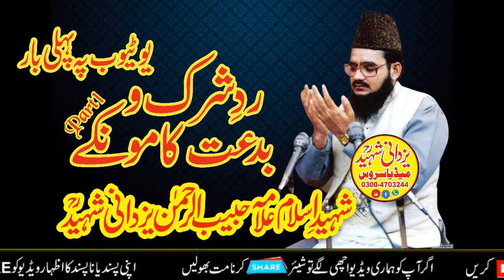Rad_E_Shiro Bidat part1 Kamonki By Allama Habib Ur Rehman Yazdani Shaheed R,a 03004703244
On the you tube channel of yazdani shaheed media service'Every statement of the life of yazdani shaheed can be found.
   Rad_E_Shiro Bidat part1 Kamonki By Allama Habib Ur Rehman Yazdani Shaheed R,a 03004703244#Shirk#Bidat#Kamonki#YazdaniShaheed#AllamaYazdani          topic: 1((Fazail_e_junta))
2((Sirat_un_nabi)) Daska
3: ((waqiya qarbala )) kamonki
4((Fikr •e•akhrat))Sailkot
5:((Shane quran))
6:((Islam aur matam))
7:((Sham_e_oliya))
8:((Sirat _un nabi :((khul qe azeem))Seaikhupura
10:((Khul qe azeem))Firoozwala
11:((kholq_e_azeem))Sailkot
12:((Kholq e azeem chunian                                                                                                  9:((khul qe azeem))Seaikhupura
10:((Khul qe azeem))Firoozwala
11:((kholq_e_azeem))Sailkot :((Kholq_e_azeem))Okara
13:((Kholq_e_azeem))Lahore
14:((Kholq_e_azeem))Chunian
15:((Touheed))
16:((Sham_e_sihaba))
17:((Sir at_un_nabi)) Daska
: 18:((Shan_e_quran))
19:((Shahad_e_hussain))
20:((Rehman k bandy))
21:((Fikry moot))
22:((Wafat un nabi))
23:((Uswa e hasnah))
24:((Mslk Ahlehadess))
25:((Serat e Ibraheem A/s))
26:((Lori Hazrat e sheema))
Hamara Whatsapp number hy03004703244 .